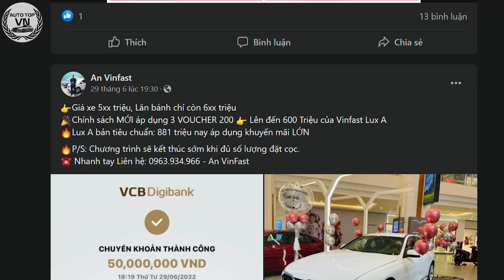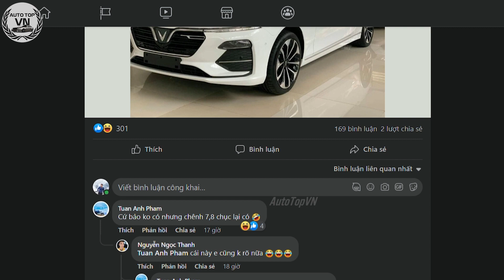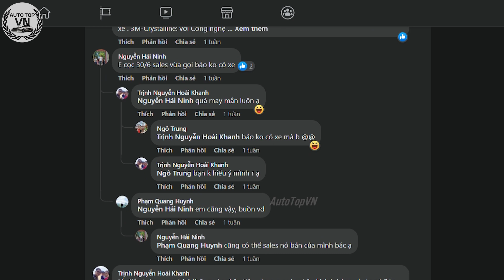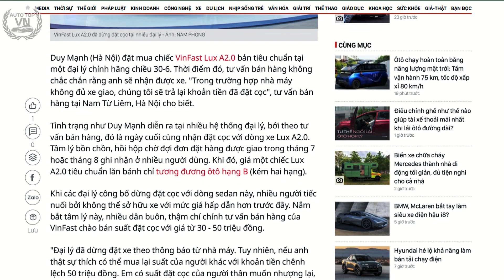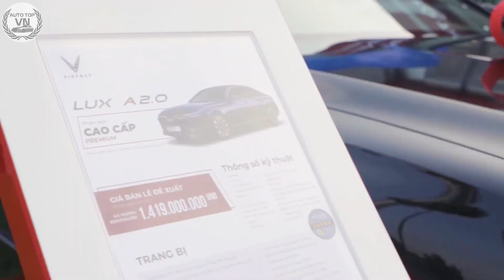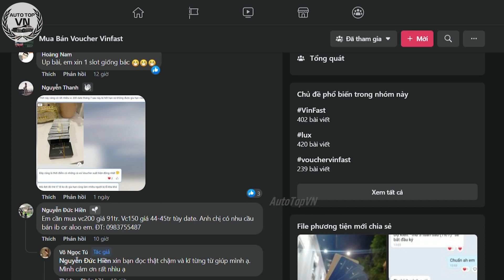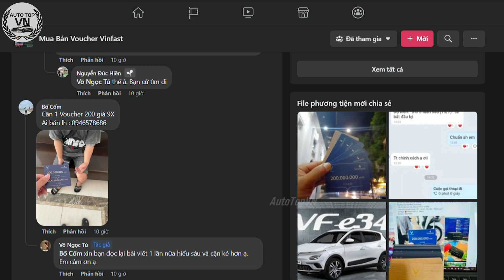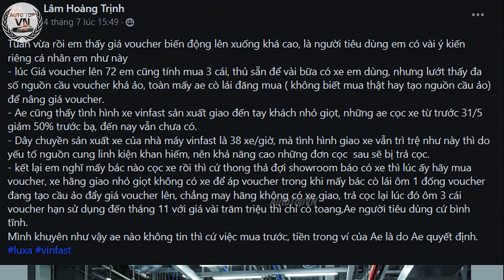LOẠN LẠC: VinFast KHAI TỬ Xe Xăng, Thông Đồng Với Sale HUỶ CỌC Tự ĐỘI GIÁ 50 Triệu ?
LOẠN LẠC: VinFast KHAI TỬ Xe Xăng LÀM NGƠ Khi Khách Bị HUỶ CỌC Sale Tự ĐỘI GIÁ 50 Triệu ?
Sau khi tung ra chương trình khuyến mãi áp dụng 3 Voucher giảm giá 600 triệu, VinFast bất ngờ tuyên bố dừng sản xuất xe xăng vào cuối tháng 8
Tạm thời không bàn tới vấn đề bảo dưỡng với những mẫu xe đã khai tử sẽ diễn ra như thế nào mà có một câu chuyện đáng chú ý sau đây
Đó là VinFast đang xuất hiện tình trạng bia kèm lạc tự phát khi nhiều khách hàng đặt cọc trong đợt khuyến mãi khủng áp dụng 3 Voucher giảm giá 600 triệu vừa qua đã bị hoàn trả lại cọc, nhưng nếu chấp nhận chi thêm 50-70 triệu có thể sẽ nhận được xe, đi kèm với đó giá Voucher lại đang tăng chóng mặt dù không có xe giao khách